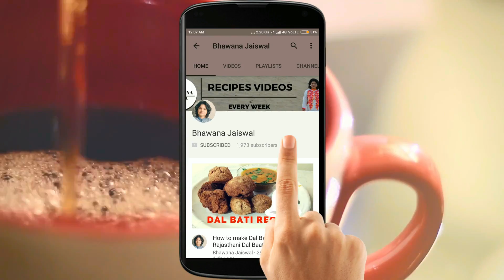Kadai Paneer Recipe - कड़ाही पनीर बनाने की विधि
Kadai Paneer Gravy is a mouthwatering recipe made from paneer cooked in a spicy gravy made of onions, tomatoes, capsicum and traditional Indian spices. It is one of the most popular Indian curries and cooked throughout the world.

This irresistible aromatic dish is easy to cook and served as an entree in most restaurants and dhabas. Kadai Paneer can be enjoyed with roti/chapati, plain parantha, naan or flavored rice like Jeera rice or Pulao.

कढ़ाई पनीर ग्रेवी एक मुंह खाने वाला नुस्खा है जो प्याज, टमाटर, शिमला मिर्च और पारंपरिक भारतीय मसालों से बना मसालेदार रस में पनीर से पकाया जाता है। यह दुनिया भर में सबसे लोकप्रिय भारतीय करी और पकाया जाता है।

यह अनूठे सुगन्धित डिश सबसे रेस्तरां और ढाबों में प्रवेश के रूप में खाना बनाना और काम करना आसान है। कडाई पनीर का उपयोग रोटी / चपाती, सादे परांथा, नान या चबाने वाली चावल जैसे जीरा चावल या पुलाओ के साथ किया जा सकता है।

Ingredients For Kadai Paneer Gravy Recipe

250 gm Paneer (Indian Cottage Cheese), cubed
2 Medium Sized Onions
4-5 Large Tomatoes
1 Green Bell Pepper / Capsicum
2 Green Chillies
~2 inch Ginger, grated
5-6 Cloves of Garlic
1/2 Cup Cream
2 Teaspoons Red Chili Powder
1/2 Teaspoon Turmeric Powder (Haldi)
2 Teaspoon Crushed Kasuri Methi (Dry Fenugreek Leaves)
2 Teaspoon Salt, or to taste
1/2 Cup Chopped Coriander
1 Tablespoon Butter
1 Tablespoon Oil
Coriander seeds
Black Pepper seeds
Jeera (Cumin seeds)
Shaw